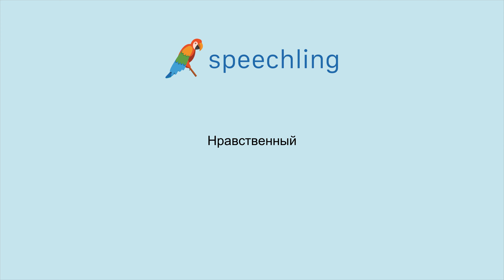How to say "Moral" in Russian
Male Voice:
Нравственный

Female Voice:
Нравственный

Male Voice Translation:
Moral

Female Voice Translation:
Moral